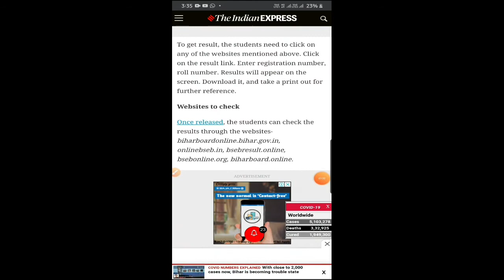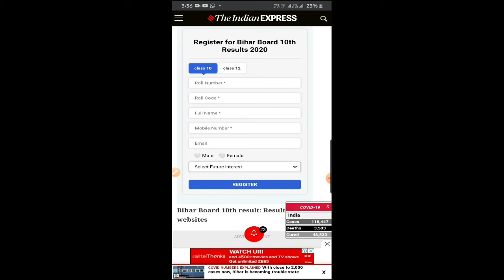How to check 10th results bihar board | bihar board 10th results 2020 kab aayega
how to check matric results

 रिजल्ट कैसे चेक करें mobile pe

related

बिहार बोर्ड रिजल्ट चेक

मैट्रिक का रिजल्ट

बिहार बोर्ड न्यूज़ 2020

10th class result 2020 hbse

10वीं का रिजल्ट 2020 MP

एमपी बोर्ड 10वीं का रिजल्ट

10th class result 2020 bihar board
बिहार बोर्ड मैट्रिक का रिजल्ट कब आएगा

बिहार बोर्ड मैट्रिक परीक्षा 2020 का रिजल्ट कब निकलेगा

मैट्रिक रिजल्ट 2020 कब आएगा

बिहार बोर्ड का रिजल्ट कब आएगा

2020 में मैट्रिक का रिजल्ट कब निकलेगा

बिहार बोर्ड मैट्रिक रिजल्ट

बिहार बोर्ड मैट्रिक 2020
Bihar Board Class 10 Results 2020
bihar board matric result 2020